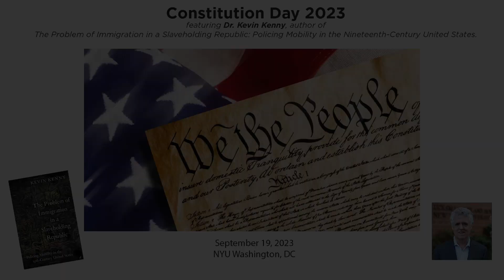NYU Constitution Day 2023 with Dr. Kevin Kenny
In celebration of Constitution Day 2023, the John Brademas Center of New York University hosted a lecture and Q&A featuring Dr. Kevin Kenny, Director of the Glucksman Ireland House at New York University, Glucksman Professor of History, and author of, The Problem of Immigration in a Slaveholding Republic: Policing Mobility in the Nineteenth-Century United States. The introduction to the program was provided by NYU Washington, DC's Program Director Dr. Kari Miller.

Kevin Kenny is Professor of History and Glucksman Professor in Irish Studies at New York University. He received his Ph.D. in American History from Columbia University in 1994, where his dissertation won the Bancroft Award. He taught at the University of Texas from 1994 to 1999 and at Boston College from 1999 to 2018. His first book, Making Sense of the Molly Maguires (Oxford University Press, 1998) examines how traditions of Irish rural protest were transplanted into industrial America. His second book, The American Irish: A History (Longman, 2000), offers a general survey of the field. A third book, Peaceable Kingdom Lost (Oxford University Press, 2009) analyzes the unraveling of William Penn’s utopian vision of harmonious coexistence between Native Americans and European colonists.

A powerful analysis of how regulation of the movement of enslaved and free Black people produced a national immigration policy in the period between the American Revolution and the end of Reconstruction.

Today the United States considers immigration a federal matter. Yet, despite America's reputation as a "nation of immigrants," the Constitution is silent on the admission, exclusion, and expulsion of foreigners. Before the Civil War, the federal government played virtually no role in regulating immigration, and states set their own terms for regulating the movement of immigrants, free Blacks, and enslaved people. Insisting that it was their right and their obligation to protect the public health and safety, states passed their own laws prohibiting the arrival of foreign convicts, requiring shipmasters to post bonds or pay taxes for passengers who might become public charges, ordering the deportation of immigrant paupers, quarantining passengers who carried contagious diseases, excluding or expelling free Blacks, and imprisoning Black sailors. To the extent that these laws affected foreigners, they comprised the immigration policy of the United States.